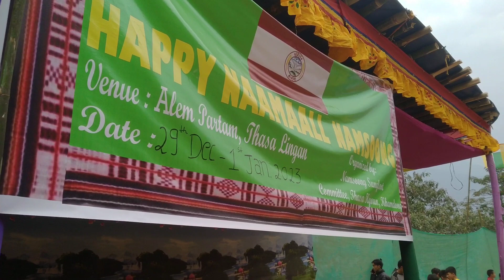Day-2||Naamaal Namsoong Festival Celebration at Aalem Partam Thasa Ward Khamdong||Sikkim||India.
Namsoong festival celebration at Thasa Ward Lingan Aalem Partam.